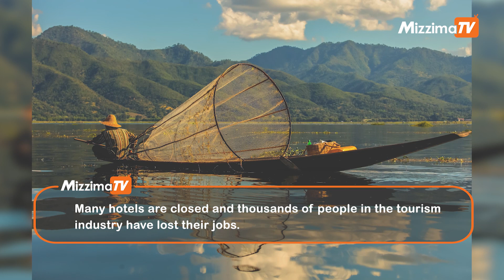Mixed emotions as Myanmar’s Inle Lake boat festival resumes